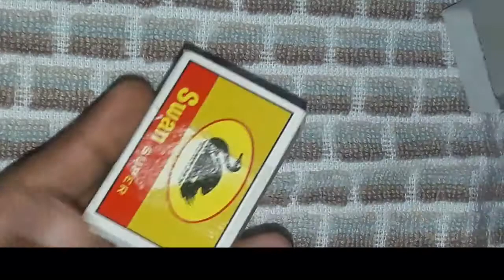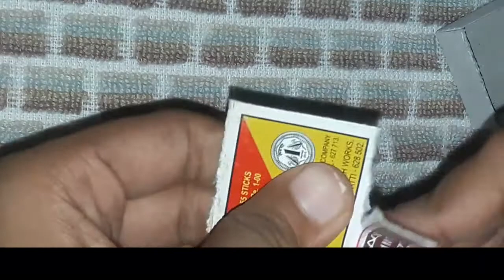How to make easy Traveller matches lifehack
Hello guys welcome back to any channel if you like a video please heater like button and subscribe my channel and also full video or watch thank you in this video you have learn about how to make simple travel matches at home very easy buy some material material list are-
1 empty container
2 Dc motor
3  on of switch
4 USB
5 glue gune
6 Matchbox
7 bottle cap